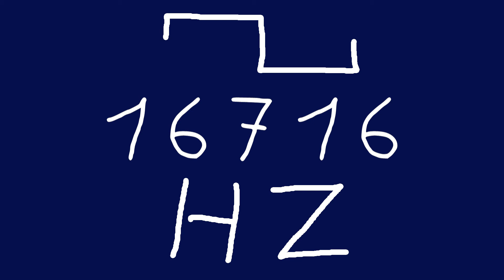16716 hz square